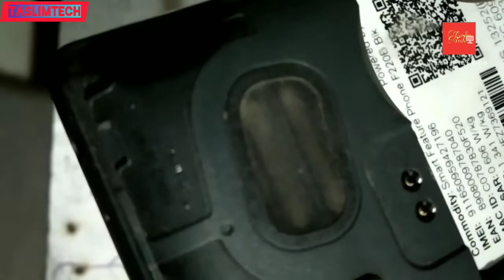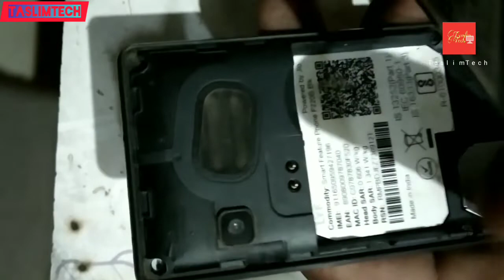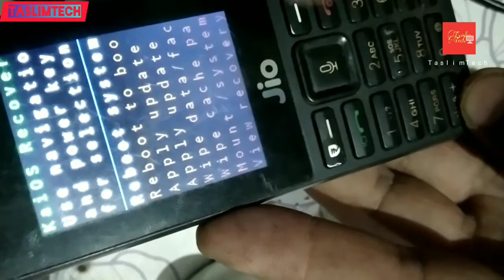Jio f220B display blinking problem | jio f220b display on off problem solved,.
Hello friends

Today I will solved jio220 b display on hokar kuch der baad band ho jata h fir apne ap on ho jta h yhi iska problem h ise solved kese kare is videos m btaya gya h..